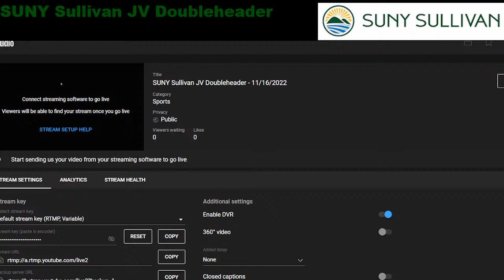SUNY Sullivan JV Doubleheader 11/16/2022